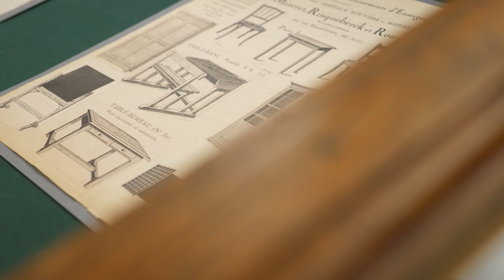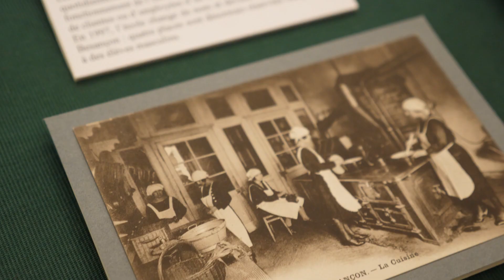De la salle d'asile au lycée ! Une nouvelle exposition à découvrir à Besançon.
Vieux livres, archives, anecdotes... la nouvelle exposition des Archives Municipales, par les Bibliothèques municipales, retrace l'histoire de l'école à Besançon, de la Révolution française au XXème siècle 💼
Expo gratuite à découvrir jusqu'au 6 janvier 📆
1, rue de la bibliothèque 📍